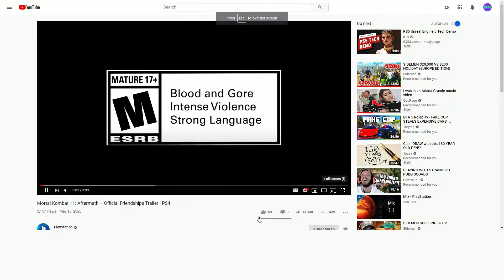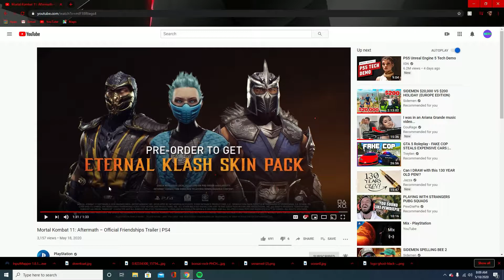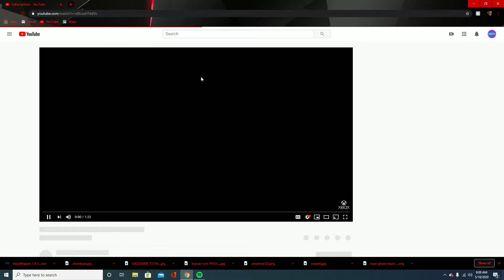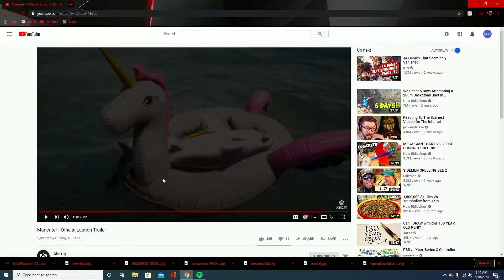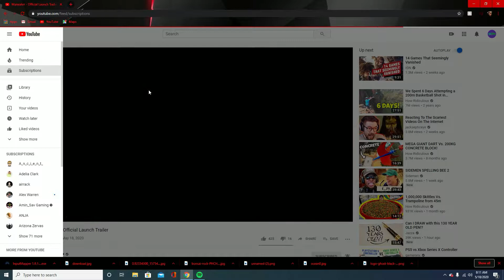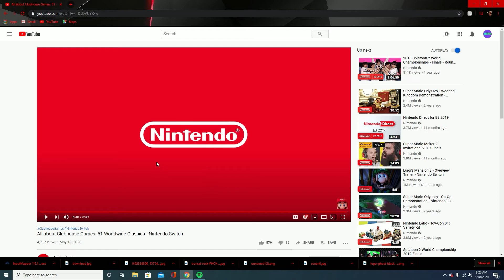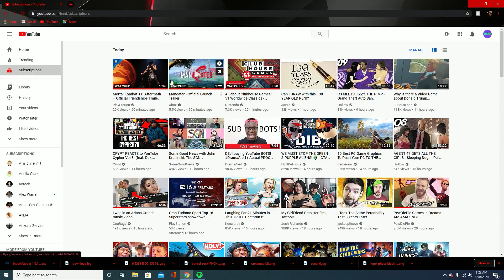Reacting to 3 Brand NEW Videos By PS4, Xbox, & Nintendo (Maneater Trailer, Friendship Trailer, ect.)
PLEASE SHARE THE CHANNEL AND THIS VIDEO!